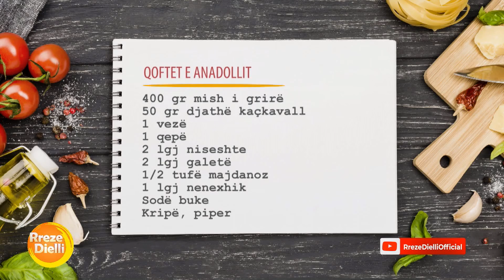Rreze Dielli - Qoftet e Anadollit nga zonja Albana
Qoftet e anadollit
Përbërësit:
400 gr mish i grirë
50 gr djathë kaçkavall
1 vezë
1 qepë
2 lgj niseshte
2 lgj galetë
1/2 tufë majdanoz
1 lgj nenexhik
Sodë buke
Kripë, piper
Përgatitja:
Mishin e grirë e bashkojmë me kripë, piper, qepë, majdanoz, neenxhik, djath të grirë, sodë. Niseshtene përziejmë me vezët, I hedhim kripë. Më pas lyejmë qoftet me niseshten e holluar dhe i skuqim.